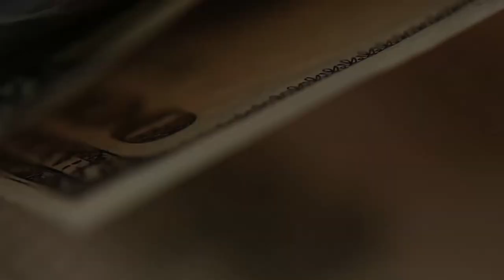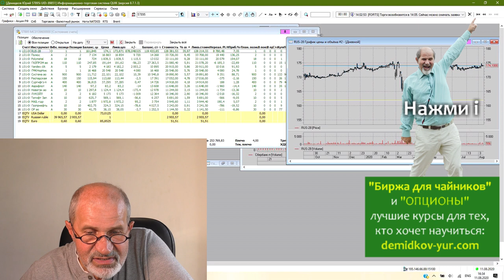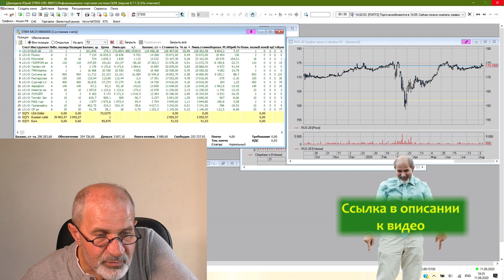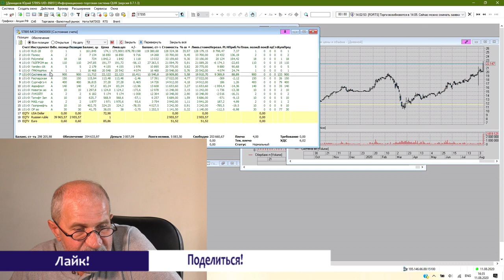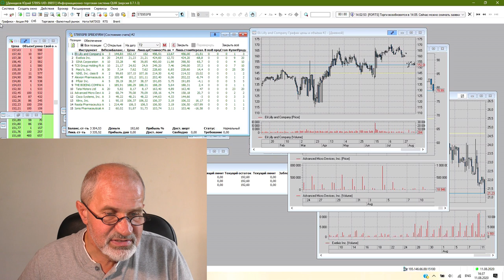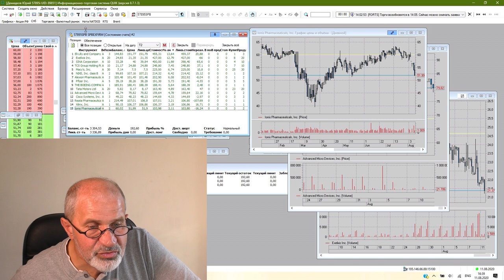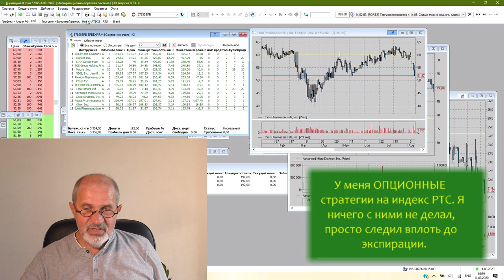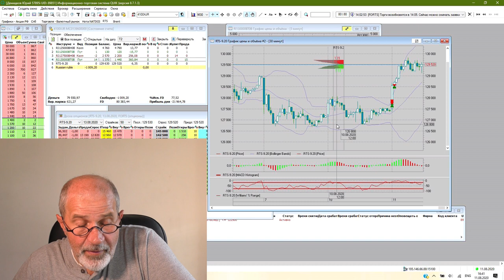Мы путешествуем, а что с инвестициями? Обзор.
Мы путешествуем, а что с инвестициями? Обзор всех инвестиций - на фондовом рынке, американские акции, и опционы.

Все мои контакты:
Мои рекомендации: